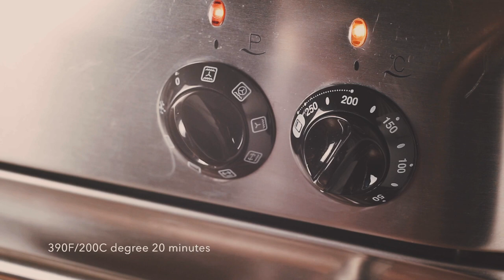Great appetizer: Baked Pepper w/ Feta Cheese (ASMR Cooking)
Are you vegetarian? Do you like feta cheese? Then this snack recipe is right for you.

We will show how to make a great homemade appetizer —  sweet Kapia Pepper stuffed with Feta cheese.

Ingredients:

❥ 4 — sweet red kapia peppers
❥ 250g — Feta cheese
❥ Fresh dill
❥ 2 tbsp — cooled boiled water
❥ Fresh parsley

Leave your feedback. We'd love to hear your thoughts and suggestions in comments.